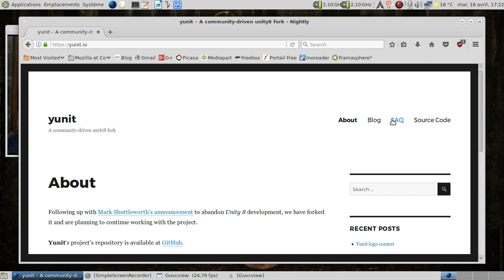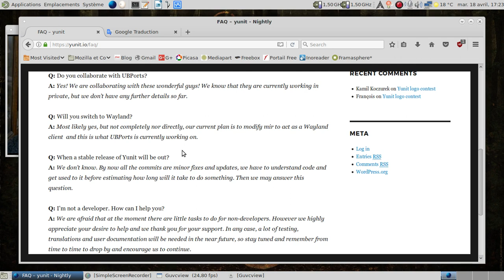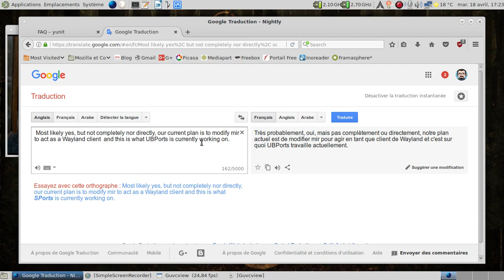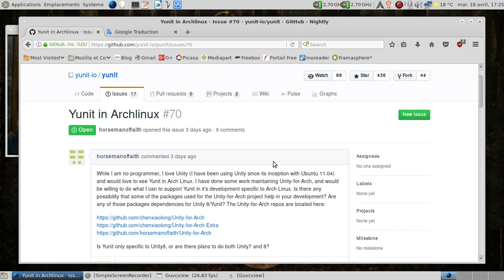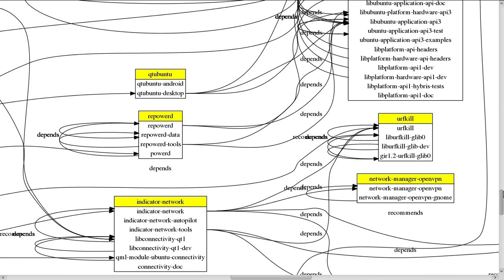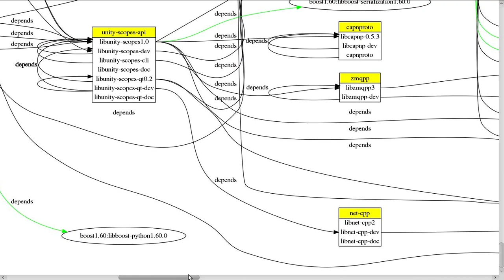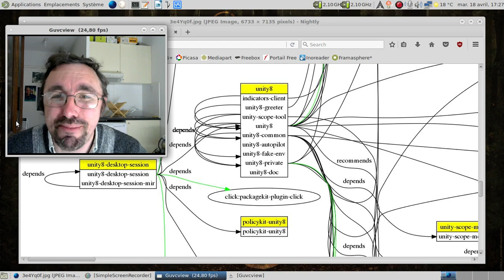Le bêtisier du logiciel libre, épisode 3 : yunit, la reprise du code d'Unity 8.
Le bug "70" du github qui montre la complexité du projet

Horodatage :

00:44 : la FAQ
01:13 : wayland or not wayland... Le pouvoir au Shadoks ?
01:52 : la question qui tue...
02:18 : ou comment la crédibilité du projet sombre plus vite que le Titanic...
03:06 : le bug 70 du github de yunit...
03:27 : petite mise en garde...
03:47 : le diagramme de l'horreur...
05:33 : normal qu'Unity 8 n'ait rien eu de testable durant 3 années et demi...
05:45 : conclusion...